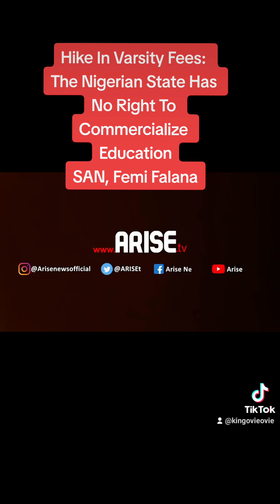Hike In Varsity Fees: The Nigerian State Has No Right To Commercialize EducationSAN, Femi Falana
Hike In Varsity Fees: The Nigerian State Has No Right To Commercialize Education
SAN, Femi Falana